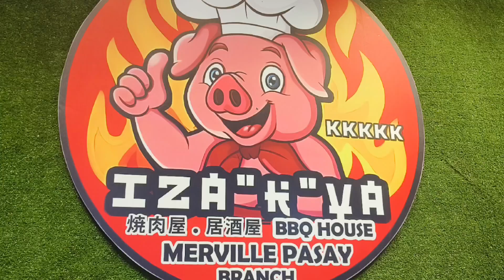simpling Handa ni NDHAY BOHOLANA